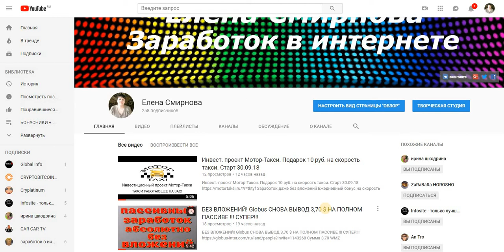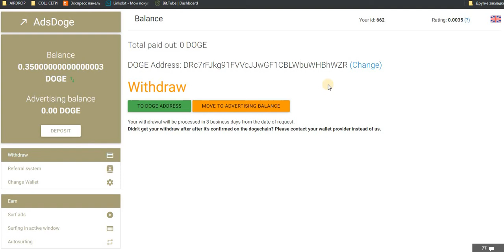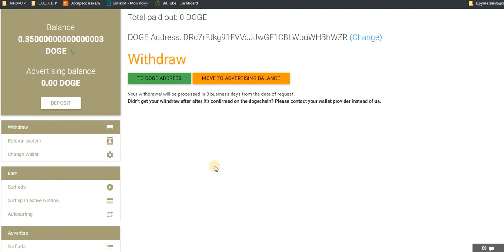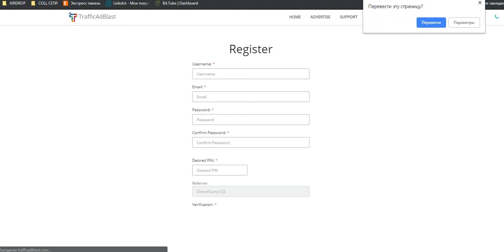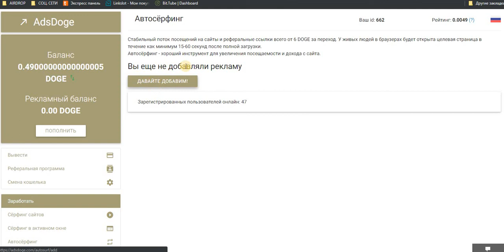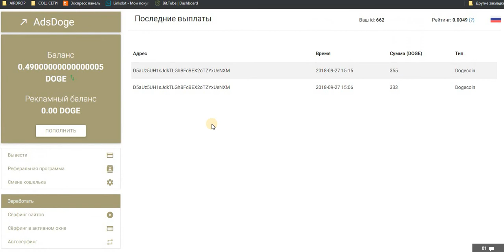Без вложений! Новый Букс AdsDoge